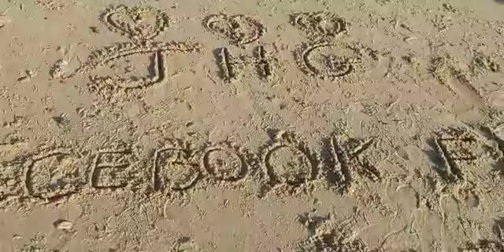Josh 16 💙 Harry 17 💙 George 16 💙